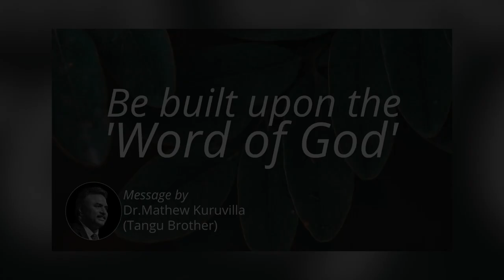Be built upon the 'Word of God' | Daily Devotion | HEAVENLY FEAST